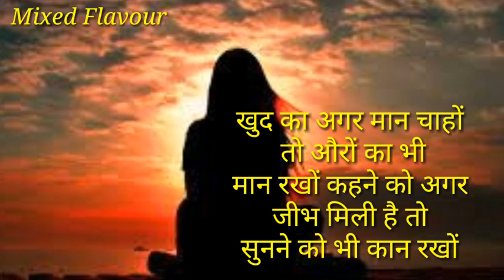अनमोल बातें जो दिल को छू ले |Best Motivational Speech Hindi video new life inspirational Quotes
इन बातों से हमेशा बचा करों |Best Motivational Speech Hindi video new life inspirational Quotes

Hi,
Well Come to my you tube channel. You will be very motivated and relaxed after watching this video. I upload Motivational videos,Quotes, Speech, Talk, stories on this channel. Please sport my channel.